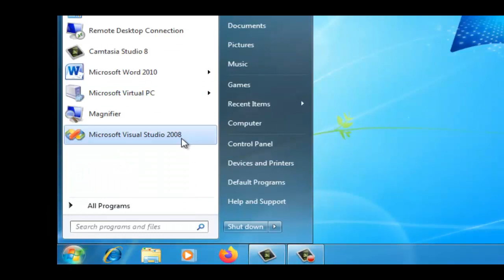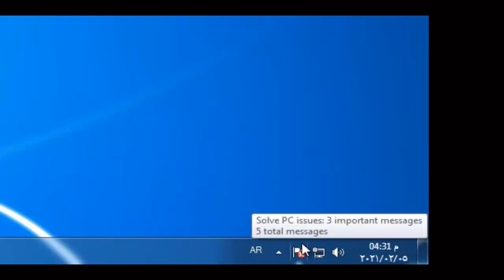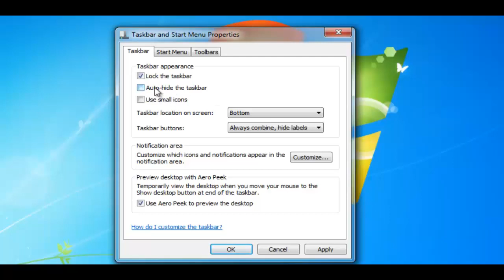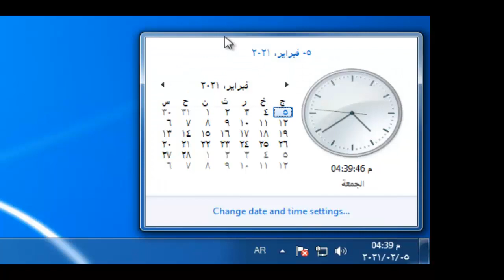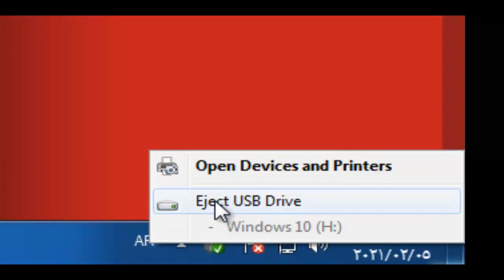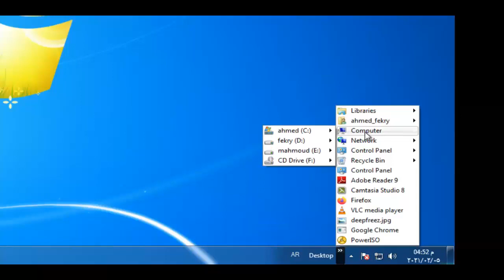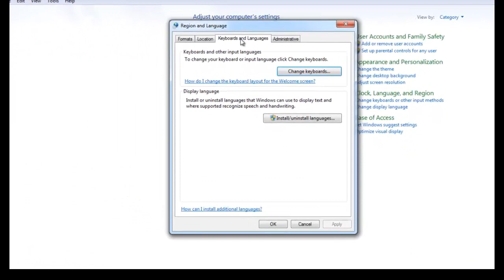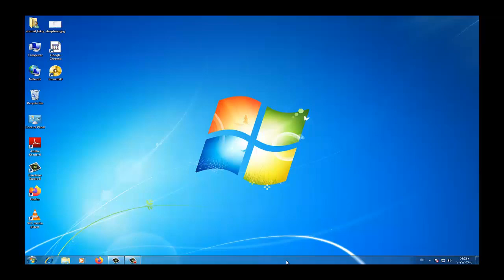أكاديمية الألسن بأسيوط الفرقة الأولي درس 5 شريط المهام ويندوز 7 للمبتدئين